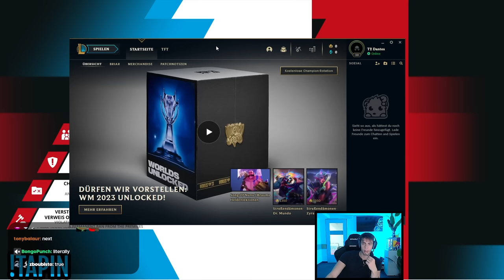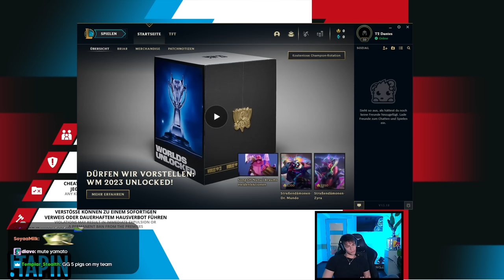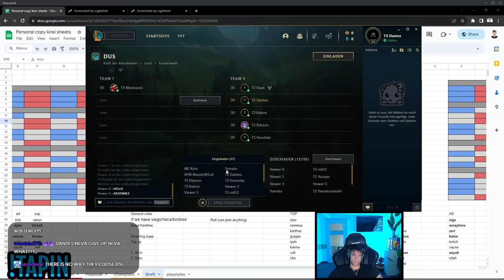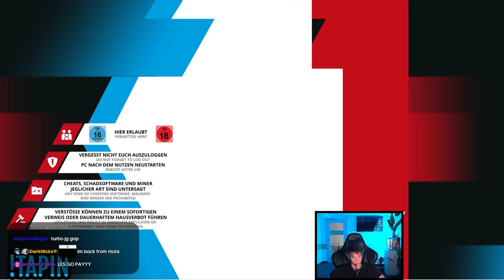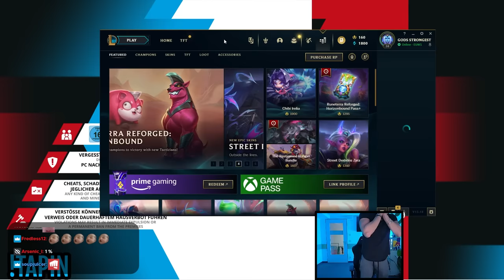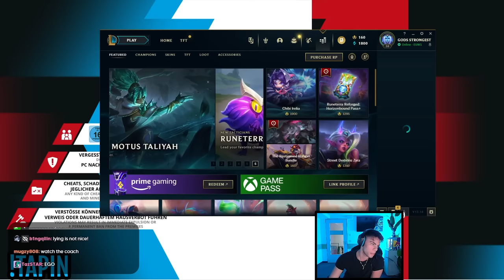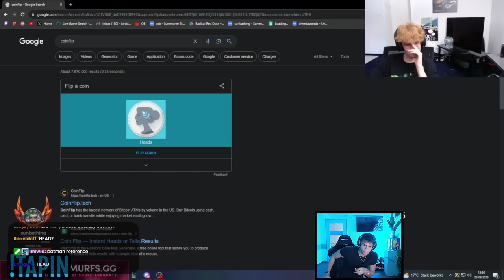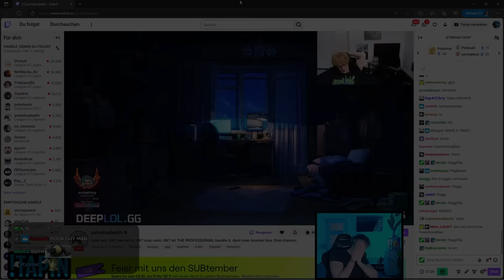A TOXIC END TO THE SERIES? - Drututt Tournament Day 2 Highlights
Video Content
0:00 game 1
13:22 game 2
25:50 game 3
37:43 talk with yamato and ratirl